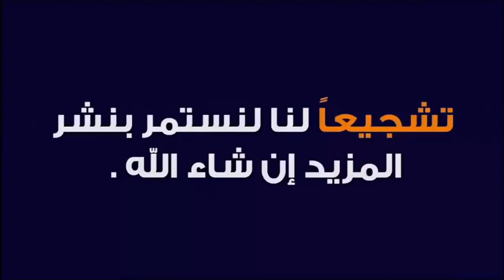تحية اجلال و تقدير لرجال و نساء التعليم 🕌 مع الدكتور طيب كريبان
جديد 2020 : تحية اجلال و تقدير لرجال و نساء التعليم 🕌 مع الدكتور طيب كريبان
 ▬▬▬▬▬▬ஜ۩☺۩ஜ▬▬▬▬▬
 ▬▬▬▬▬▬ஜ۩☺۩ஜ▬▬▬▬▬
⛔ أحبابي الكرام ، إذا أعجبكم الفيديو رجاءاً لا تنسوا :

 ▬▬▬▬▬▬ஜ۩☺۩ஜ▬▬▬▬▬
مواضيع سابقة

🕌 عَنْ أَبِي هُرَيْرَةَ، عَنِ النَّبِيِّ صَلَّى اللهُ عَلَيْهِ وَسَلَّمَ قَالَ:
 ▬▬▬▬▬▬ஜ۩☺۩ஜ▬▬▬▬▬
⚠️ توضيح مهم ❗

 ▬▬▬▬▬▬ஜ۩☺۩ஜ▬▬▬▬▬
# هاشتاغ الموضوع #